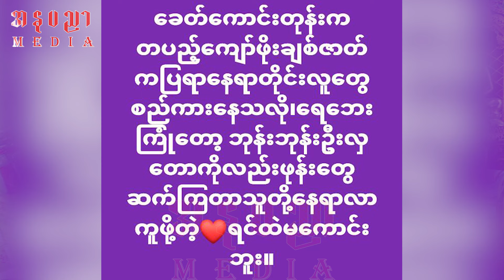ကိုယ့်ပြည်သူကို ကိုယ်လှူပေးမယ်ဆိုတဲ့စိတ်နဲ့ ဝမ်းတွင်း မြစ်သားတိုဘက်မှာလှူဒါန်းပေးခဲ့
ကိုယ့်ပြည်သူကို ကိုယ်လှူပေးမယ်ဆိုတဲ့စိတ်နဲ့ ဝမ်းတွင်း မြစ်သားတိုဘက်မှာလှူဒါန်းပေးခဲ့ပြီးတဲ့နောက် အင်လေးဒေသရှိအိမ်ထောင်စု ၁၀၀၀ ကျော်အတွက် ငွေသား ဆန် ဆီ အဝတ် ဆေး စတဲ့ပစ္စည်းမျိုးစုံကိုယ်တိုင်သွားရောက်လှူဒါန်းပေးမယ် လှတောဆရာတော်ရဲ့ စေတနာ မေတ္တာများ